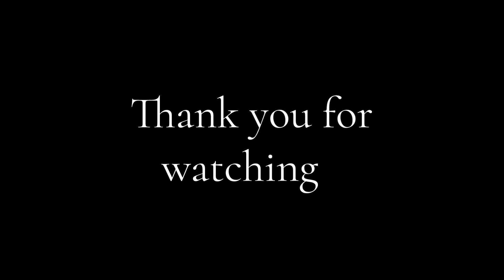The Magic of Master Jaime Quizaña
A short demonstration of the practical ways and method of Master Jaime Quizaña of the Palasan Eagles in Angeles, Pampanga